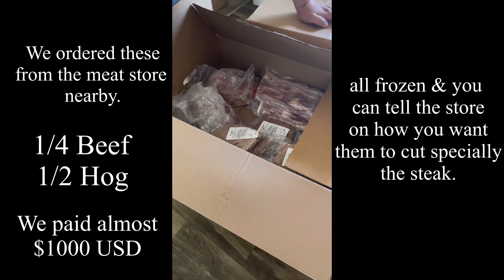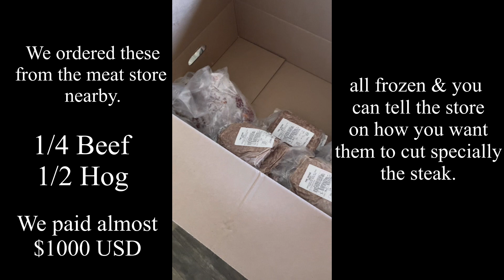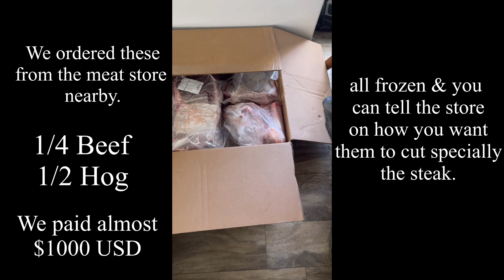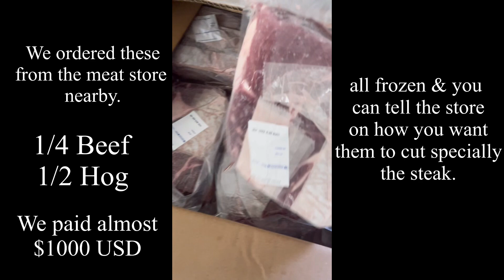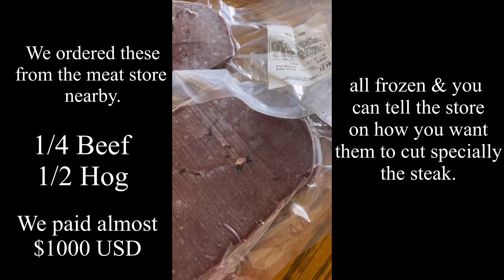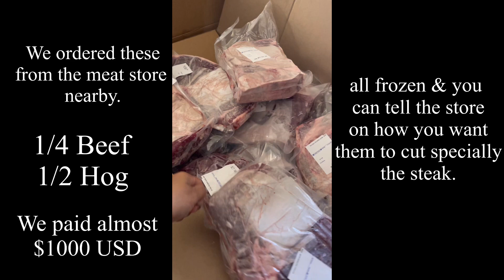Unboxing meat order from McConnell’s Farm Market